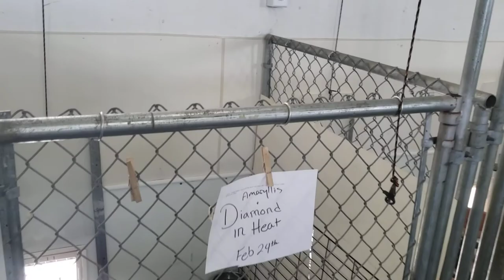Marchwind Italian Greyhound Farm Paradise Visit Getting My Girl Euphoria